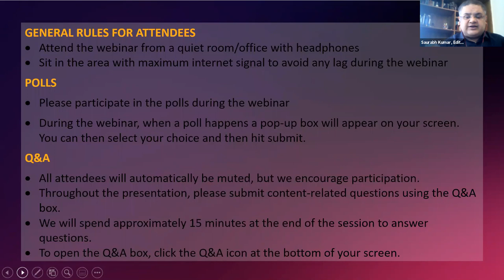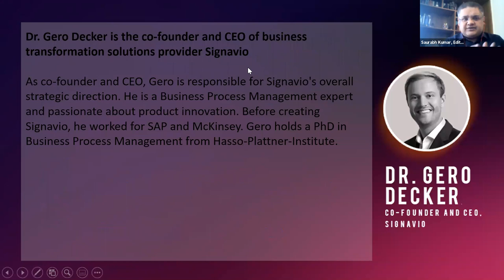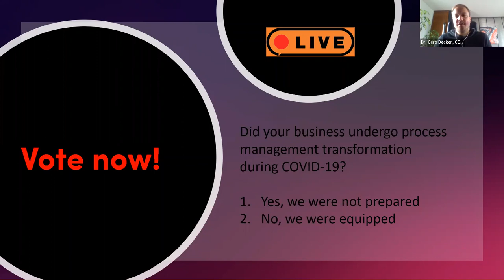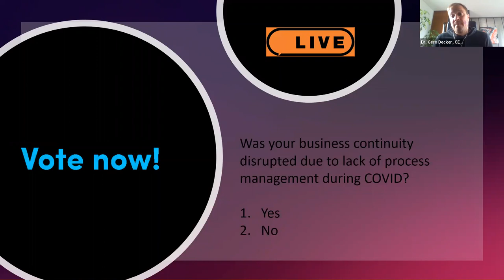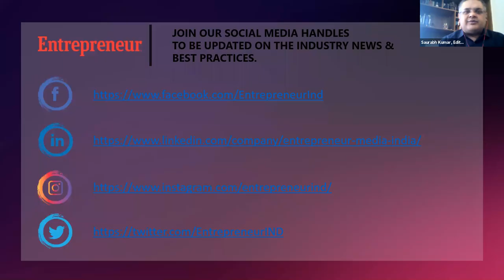Resilience Series | Episode 1 with Dr Gero Decker, Signavio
Berlin-based Dr Gero Decker, Signavio talks about the importance of process management for small as well as large organisations.